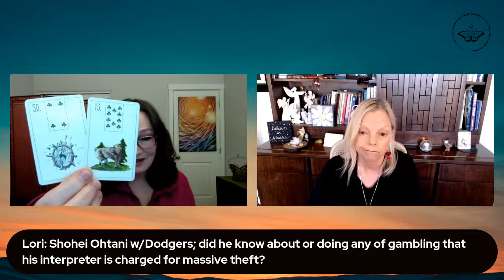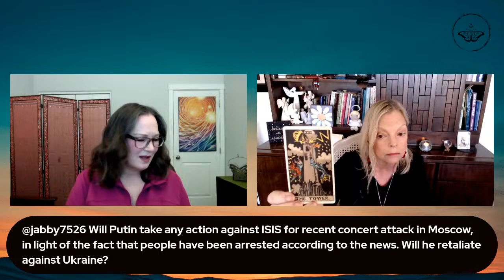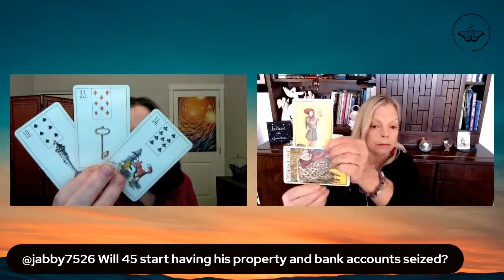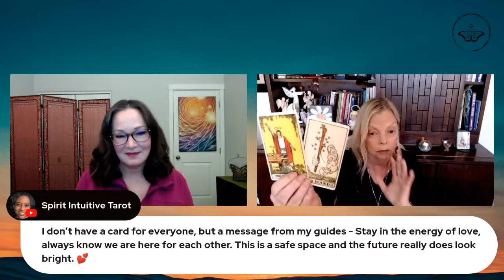Psychic Smut Sisters are back for Political & Hot Topic Readings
MTG Marjorie Taylor Greene and her motion to remove MAGA Mike will she be successful?
Will 45 ex President Trump be successful in coming up with the funds he need to pay his fees in New York? Will the monitor find foreign money laundered and linked to Trump? Saudi's?
Will Putin retaliate or make problems for Ukraine?
Did he know about the planned attack or have any part in it?
Does Leticia James start seizing Trumps cash or properties Monday?
The MLB Shohei Ohtani is he caught up in a gambling, gaming problem with his friend and interpreter? Did he just pay off his friends debt or was he more involved than that?
What happened at P Diddy's Birthday party with TD Jakes?
 More republicans leaving?  Democrats support Speaker of the House?
Why are the Tower and Devil cards surfacing so much in personal readings?
A reading for you and I , what do our guides and angels want us to know?

The NEW Super Thanks button has been activated below the current videos if you would like to donate that way as well, thank you!  Much love to you, Lori